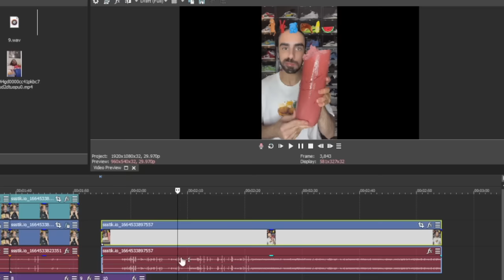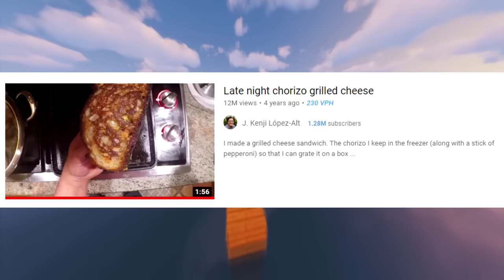Gen Z These Food Recipes Should Not Exist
Gen Z TikTok cooking oh wow what a thing this is, Today we look at Tik Tok food recipe hacks and just the type of recipes or food hacks that should not exist prepare to cover your eyes